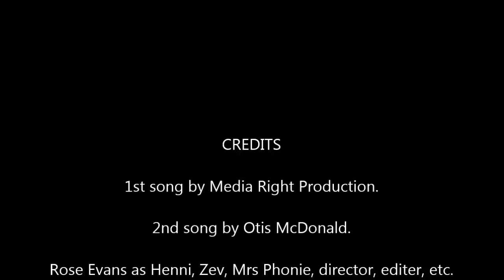45 & 47 Stella Street and Everything That Happened, Elizabeth Honey - Unofficial Trailer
I made this for school. It was fun. READ THE BOOK THO. IT IS MY FAVOURITE EVER.

My GoPro (i do not endorse harvey norman, they have annoying ads, this was the only link I could find but get it from gopro or amazon)